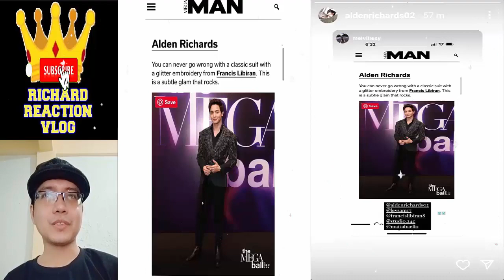Alden Richards Latest Update pt2 l June 14 2022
aldenrichards mainemendoza aldub maichard alden richards maine mendoza aldub maichard trending viral ngayon panoorin latest ganap update news